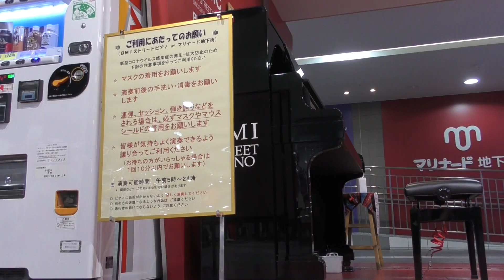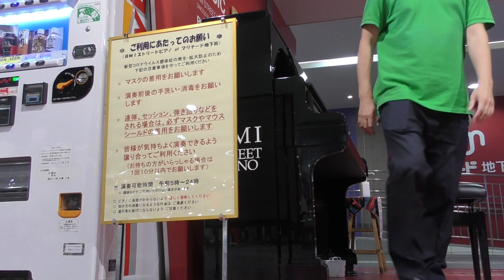SixTONES「わたし」 by ピアノ即興詩人かわせひろし♪ (カンテレ・フジテレビ系ドラマ『恋なんて、本気でやってどうするの？』（毎週月曜 後10：00）挿入歌) 2022/5/21関内マリナード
イメージ即興演奏です‼️